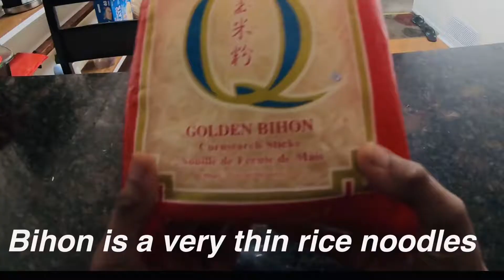Pancit Bihon/Filipino/Chinese dish with ground Beef